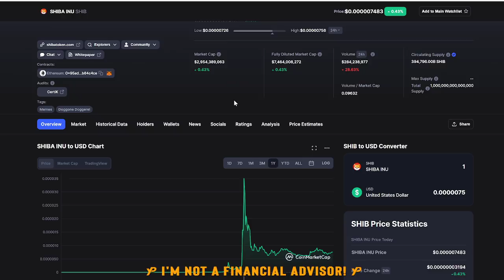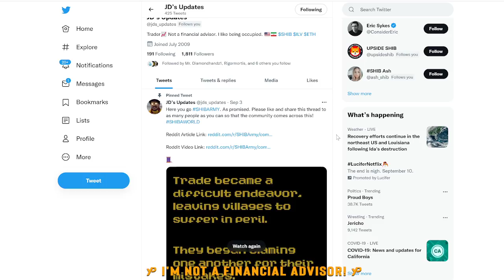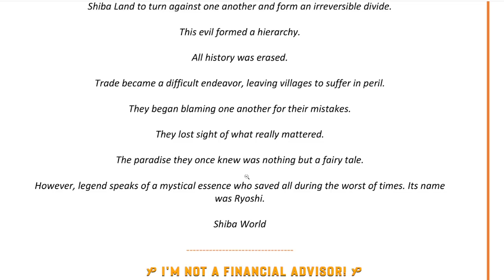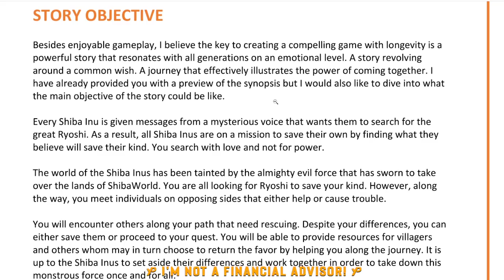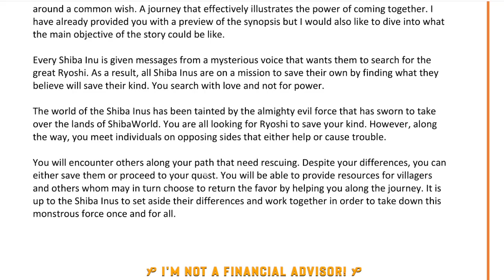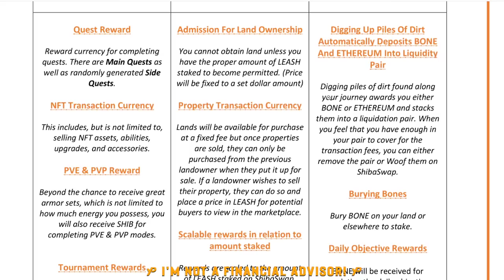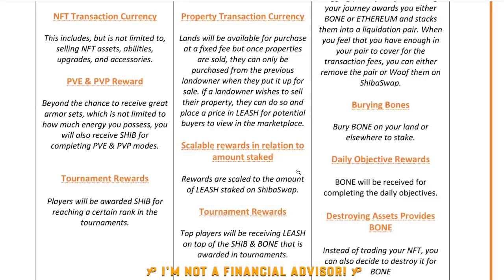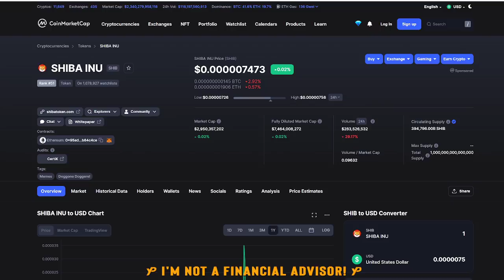SHIBA INU Coin (SHIB) Can Only Hit $0.01 If This Problem Is Solved! (Realistic Price Prediction)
SHIBA INU Coin (SHIB TOKEN) Can Only Hit $0.01 If This Problem Is Solved! (Realistic Price Prediction)

Lets talk about SHIBAWORLD!

Deposit $0.01 on Webull and get 2 FREE stocks valued up to $2300! 👇🏾